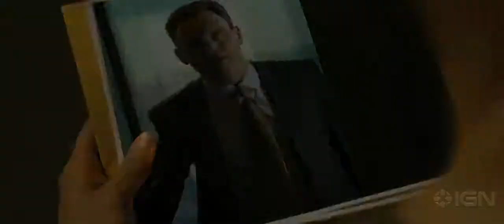The Mechanic 2011 Trailer.mp4 original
Genre: Action | Drama | Thriller
Cast: Jason Statham, Ben Foster, Donald Sutherland, Christa Campbell
Director: Simon West
Writers: Richard Wenk, Lewis John Carlino
MPAA: R